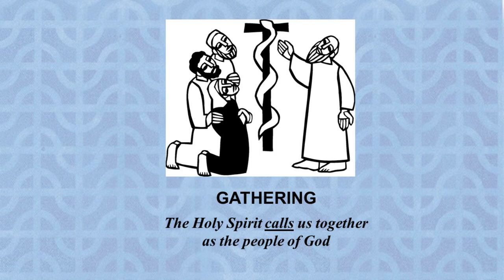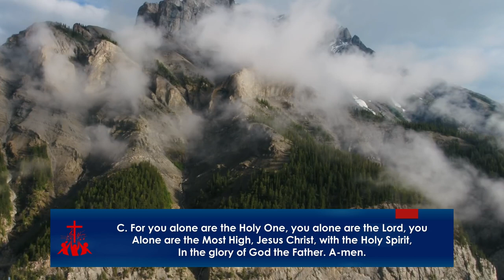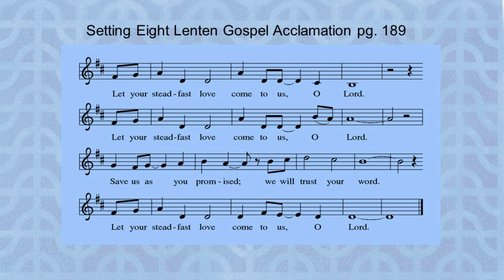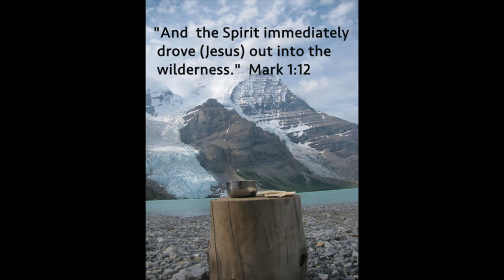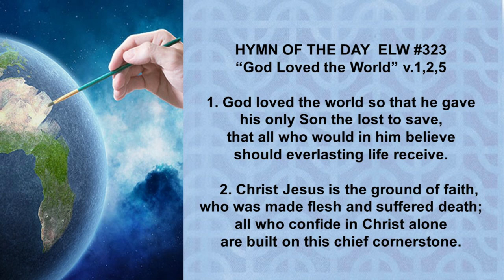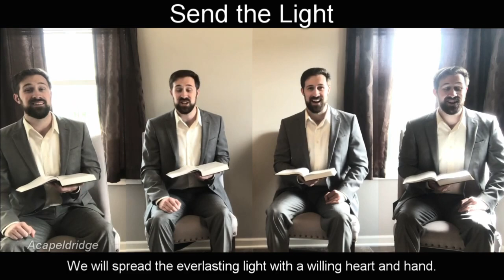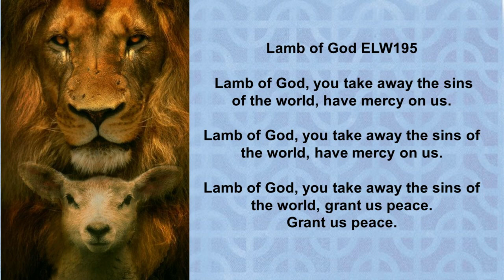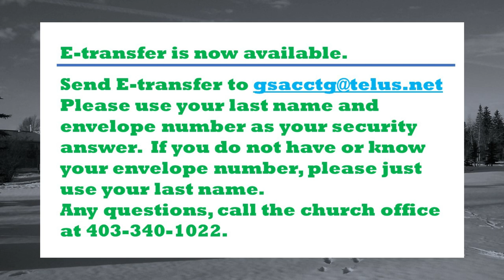Worship Service March 14, 2021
Welcome to worship. To watch the "Care for Creation" series, go and click on the link below "Upcoming Events & Activities".